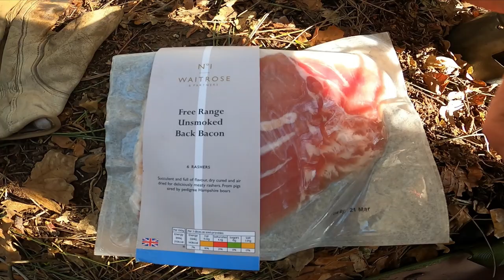Tarp shelter. Making a bucksaw. Bushcraft Cooking. Bushcraft skills. Bushcraft. Descattys. [MOVIE]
Bushcraft Skills
02:30 Marlin Spike Hitch
02:41 Fjallraven Stubben
03:45 Rapid Ridgeline
11:05 OEX Tarp
13:05 Safety
14:35 Pathfinder Burner
20:00 Pathfinder Frying Pan
24:04 Spoon
26:15 Making a Bucksaw
31:00 Bucksaw in Action
33:18 Fire
37:20 Popcorn
42:54 Pack Up
45:09 Hanking
Thanks folks thank you for the support